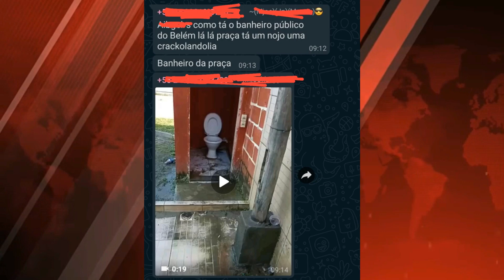DESCASO NO BAIRRO BELÉM - ANGRA DOS REIS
Diz morador: "como está o banheiro público do Belém, lá na praça. Tá um nojo uma Crakolândia".
Banheiro da praça.